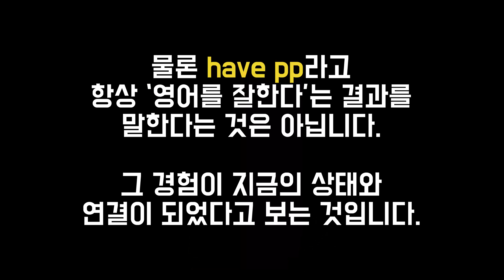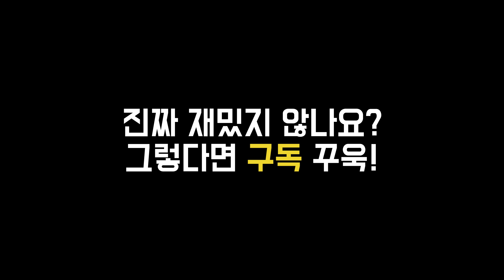이제 헷갈림은 끝! 영어실력이 2단계 상승하는 시제 공부 (현재완료 vs 현재완료진행)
평생 무료로 영어 강의를 들어보세요!

영쌤의 모든 강의는 평생 무료로 제공됩니다.
이제 온라인 영어강의에 돈 쓰지 말고
영쌤과 함께 영어배우기의 즐거움을 느껴보세요~!

00:19 비슷하게 쓰이는 두 시제
01:47 현재완료가 강조하는 것
03:20 현재완료진행이 강조하는 것
05:20 현재완료진행의 예시
05:56 예외가 적용되는 단어들
07:45 대화문으로 연습하기
08:08 마지막 두 문장

궁금한게 있다면 언제든지 댓글 달아주세요.

배움은 즐겁고, 낭만적이니까.
Teaching and learning should bring joy.

시작을 돕고,
변화를 만드는

- 달변가 영쌤